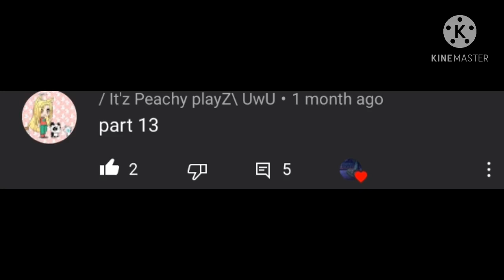Pls finish your parts